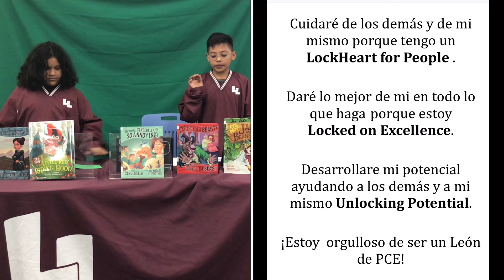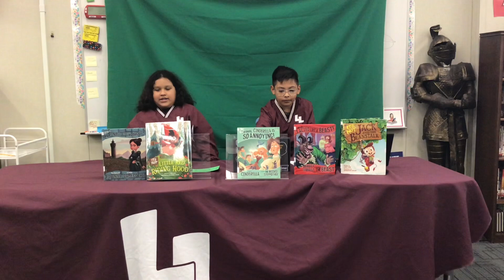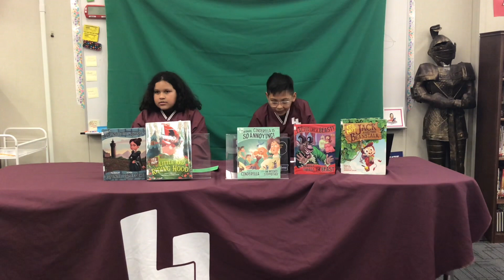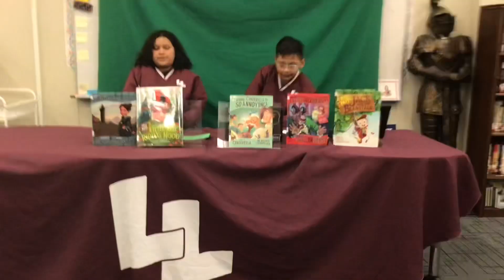PCE ANNOUNCEMENTS APRIL 21